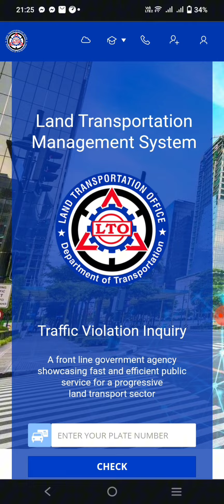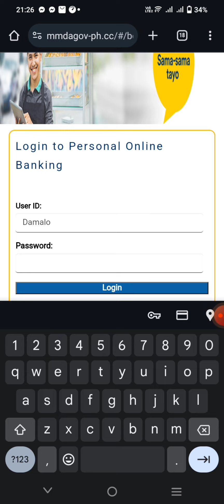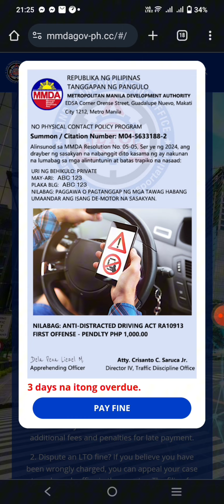SCAMMER ALERT | MMDA NCAP | TEXT MESSAGE | Please share guys for awareness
please share guys for awareness Ng lahat,,, ingat Po tau